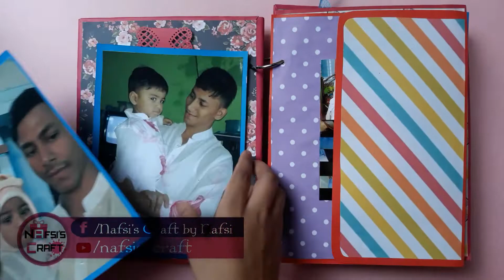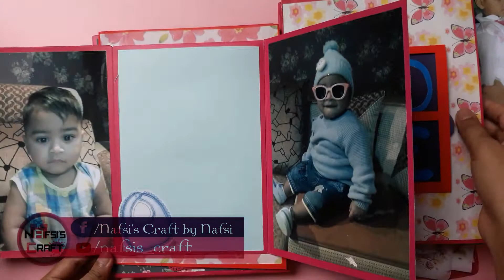Easy Scrapbook Ideas || For Baby Boy Scrapbook